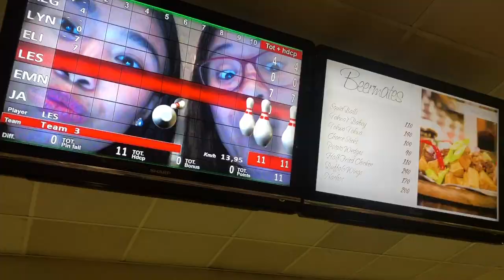Yellow Cab Pizza/ Bowling (KKBs and YANs)